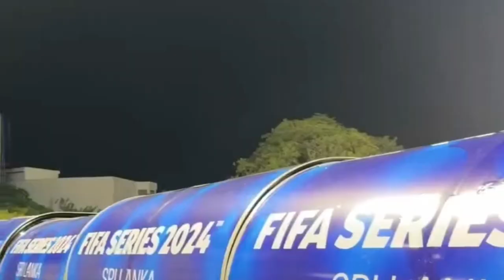POV FIFA Series Sri Lanka Edition | ෆසාල්ගෙ ඩාන්ස් එක 😉